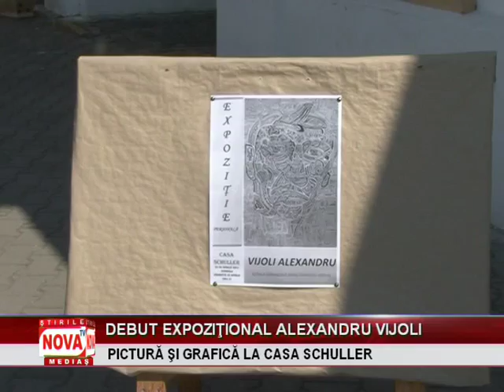Alexandru Vijoli expozitie de debut la Casa Schuller | novatv.ro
Expoziţie de debut la Centrul Cultural Casa Schuller. Alexandru Vijoli, elev la Şcoala Gimnazială Mihai Eminescu din municipiul Mediaş şi-a vernisat sâmbătă prima sa expoziţie de pictură şi grafică care cuprinde aproximativ 40 de lucrări.